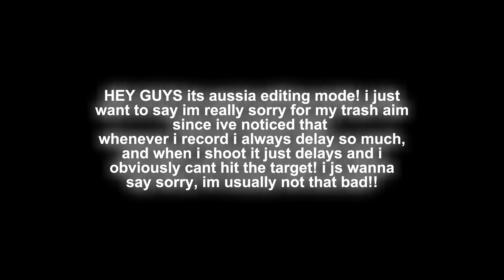MM2 But I SPEAK BULGARIAN??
App: CapCut
Game: Murder Mystery 2, Roblox